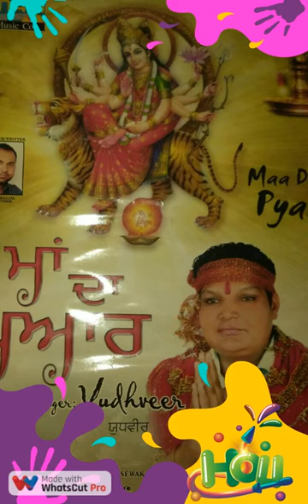Mera hall ambbe maa(yudveer)dhan ratol//soni balial//dee aar music..